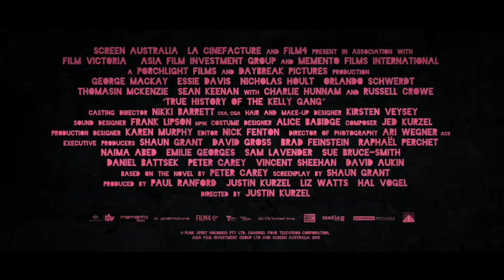THE KELLY GANG (2021) Trailer ITA del Film D'Azione con Russell Crowe e George MacKay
THE KELLY GANG porta in scena l'ascesa e la caduta del famoso bandito Ned Kelly, in modo caotico ed entusiasmante. Non perderti il trailer!

Diretto da Justin Kurzel
Con RussellCrowe, George MacKay, Nicholas Hoult, Charlie Hunnam, Essie Davis, Thomasin McKenzie, Sean Keenan, Earl Cave, Harry Greenwood, Louis Hewison
TheKellyGang è disponibile in streaming online su Sky e Now

Di origine irlandese, Ned Kelly nell'Ottocento era a capo della Kelly Gang, la sua banda esperta in furti di bestiame e rapine in banca. Il giovane fuorilegge, però, è ricordato anche per aver riunito un gruppo di guerriglieri per organizzare una ribellione contro i soprusi dell'impero britannico in Asutralia.